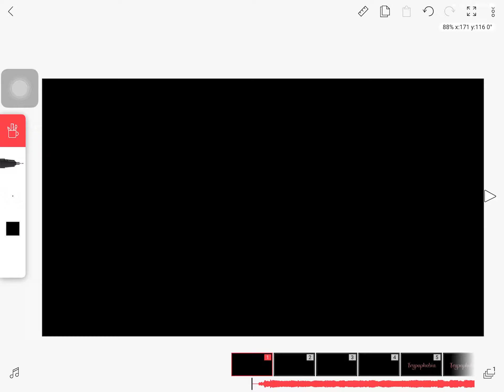Trypophobia making ;3;